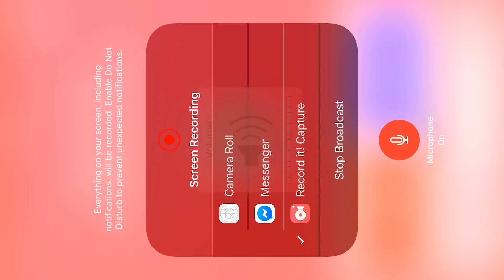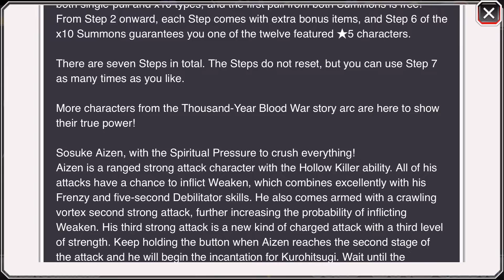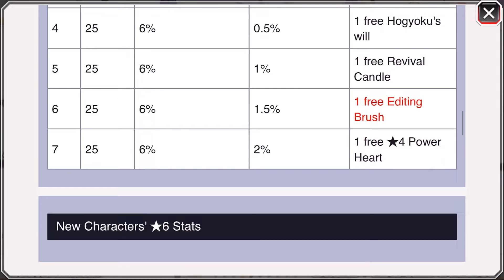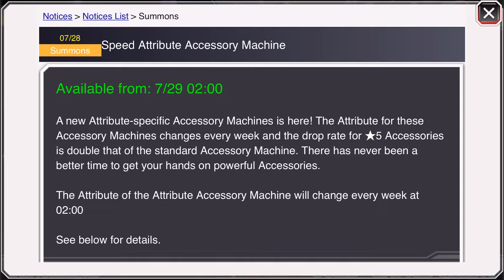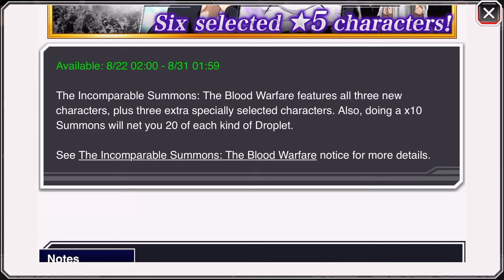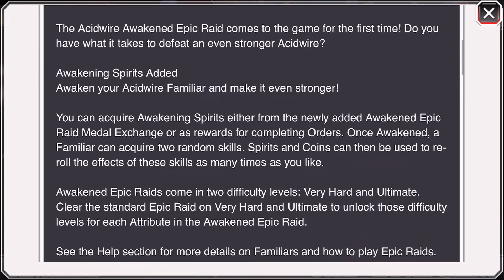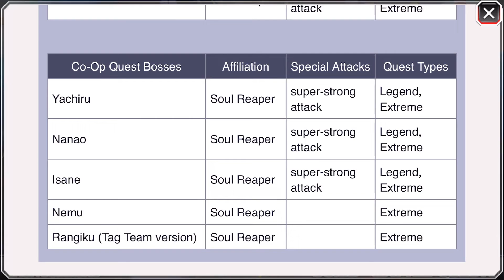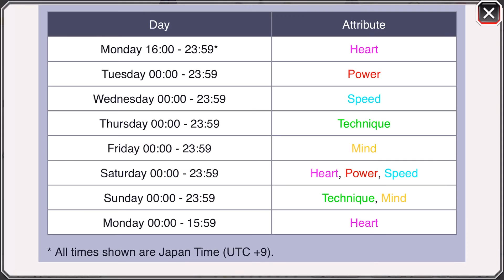Manga round 5 News Stats And skills step ups info and other information